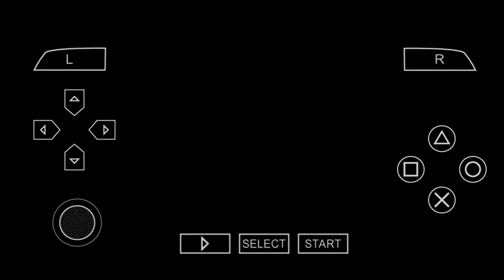Ben 10 Fight With Victor | Ben 10 Protector Of Earth #12